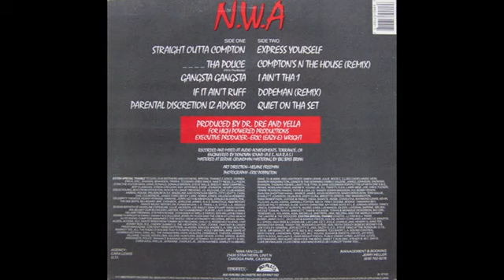NWA STRAINGHT OUT A COMPTON (VINYL EDITION)